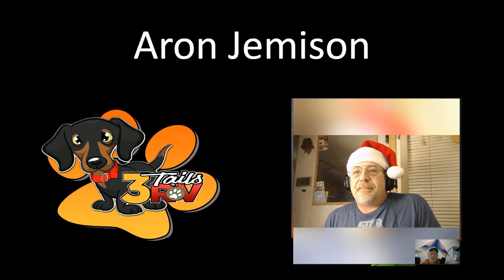RV Talk Radio with 3 Tails RV Live Chat | RV Talk Radio Lave Chat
Today on RV Talk Radio, Rob talks with Aron Jemison from 3 Tails RV doing their first live stream on Facebook.
We took the time to talk about the Amtrak crash and how its impacted the Seattle area.
Aron and Rob want to wish everyone a wonderful Christmas and Holiday!
Rob talks about the new expanse of their radio network. ( Cutting Edge Radio Network
Thank your for joining us.

RV Travel Buddy is a Registered Trademark owned by Cutting Edge Enterprises, LLC.  RV Talk Radio is owned by Cutting Edge Enterprises, LLC. - Trademark Pending.